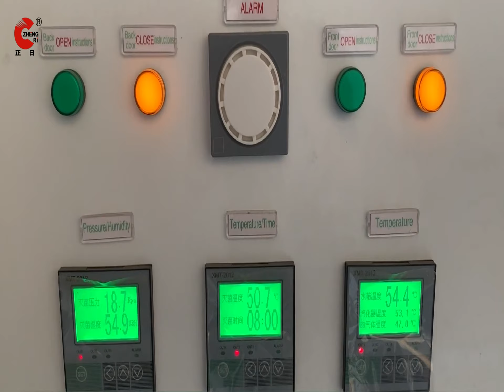QZ 401 Ethylene Oxide Sterilization Machine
Zhengri QZ 401 Ethylene Oxide Sterilization Machine